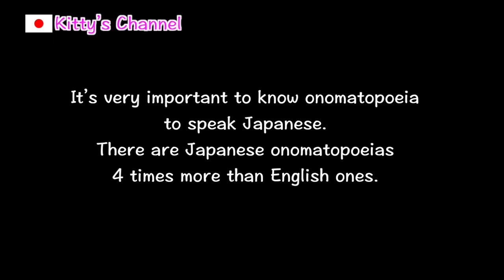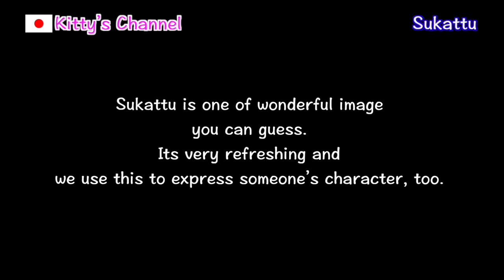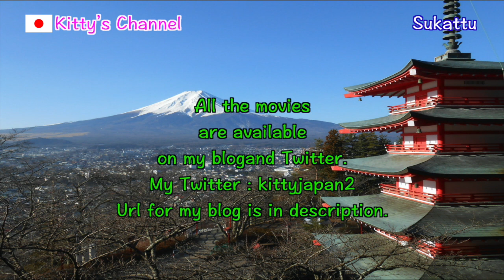#097 What is Japanese onomatopoeia?/Get more ideas about Japan/Japanese culture, custom, food.